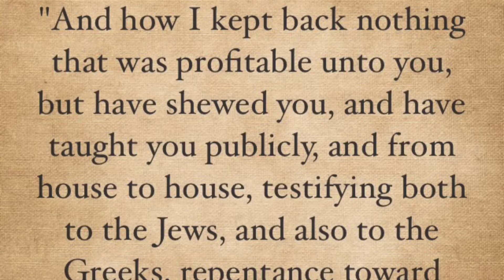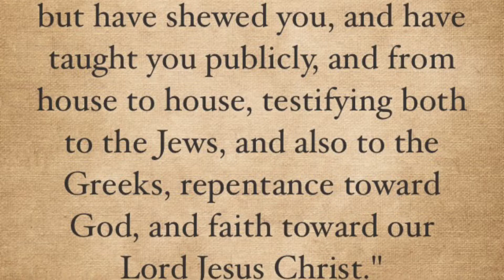Check out the iphone tract - Acts of 20 20 Vision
Cell phone tracts available at Livingwaters.com